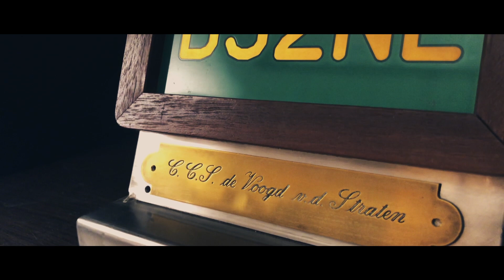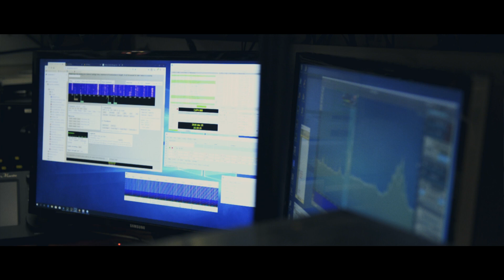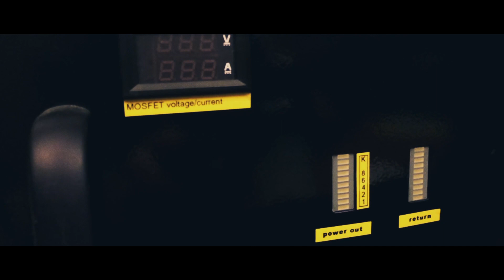Portret Chris de Voogd van der Straaten, Radio amateur DJ2NL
This video is about Portret Chris de Voogd